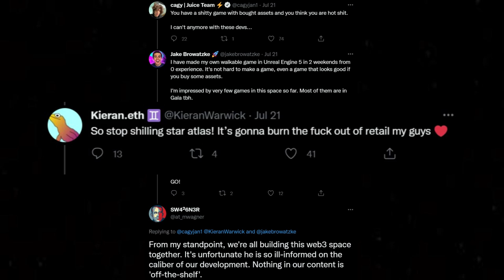Illuvium VS Star Atlas DRAMA Breakdown!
Memes, Drama and More as I break down the debate between Illuvium and Star Atlas Founders, Kieran Warwick and Michael Wagner!
Thoughts and Questions are welcome in the Comment Section below!

🔴Full Disclaimer:  This video and its contents are for informational purposes only and do not constitute an offer to sell or trade, a solicitation to buy, or recommendation for any security, cryptocurrency, or related product, nor does it constitute an offer to provide investment advice or other related services by Vetemor. Vetemor may have a financial investment with the cryptocurrencies discussed in this video. In preparing this video, no individual financial or investment needs of the viewer have been taken into account nor is any financial or investment advice being offered. Any views expressed in this video were prepared based upon the information available at the time such views were written. Changed or additional information could cause such views to change.